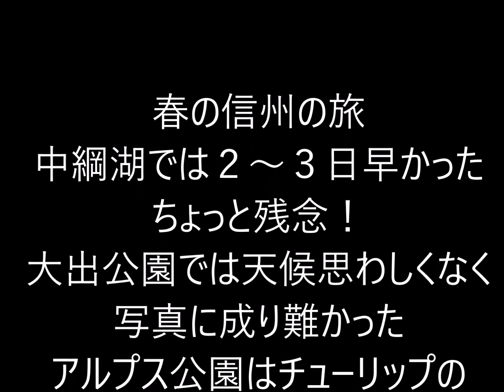山と自然と故郷の写真動画 20230414 中綱湖、白馬大出公園、国設安曇野アルプス公園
60代のカメラマンが美しい山や自然、長閑な山村風景を記録してゆくものです。中綱湖のオオヤマザクラはちょっと早かったですが、色っぽい姿を見せてくれました。白馬大出公園は天気が思わしくなく、写真に成り難かったです。アルプス公園はチューリップの盛りで、なかなかよかったです。中信の春です。